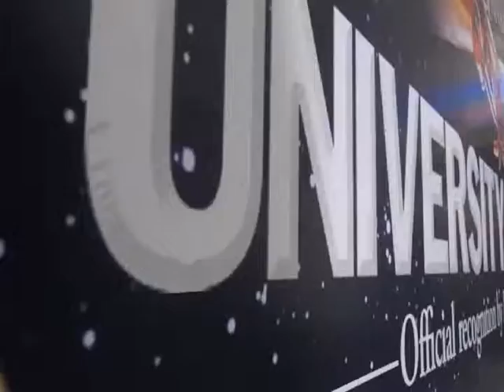Interview Random People about Culture - Sakitnya Tuhh Disini~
Hello! just want to share our video based on our assignment criteria :) This video is about short interview among lecturers and university students to identify their understanding on differences of culture between their country and another country. We went to Lim Kok Wing to interview some students and lecturers and our own college, Ucsi.